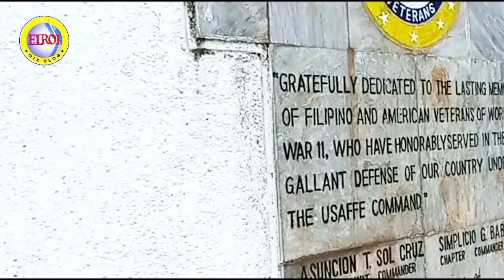Update 2023 sa Pina ganda na Park sa Roxas Avenue Tiongco.